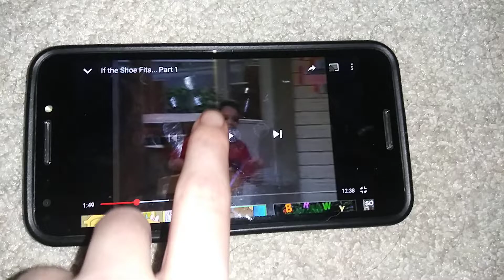🎶💕SUPER DEE DUPER PROJECT # 20: the more we get together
Heres another super dee duper project i haven't done in a while. Clip is from if the shoe fits and audio is from barney live in new York city enjoy and stay tuned for morw videos coming soon keep subscribing to me & Remember that i love you all!